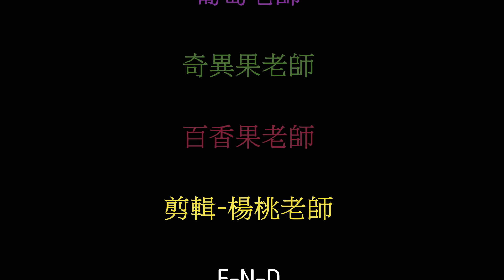小種子體適能工作室- MOMOLAND- BANANA CHACHA 幼兒 律動 舞蹈 教學 完整版 洗腦歌曲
小種子體適能工作室

舞蹈教學

各活動主持、策劃、客製化活動承接、企業家庭日活動、親子帶動、營火晚會、運動會、主題日、婚禮主持、器材租借.

幼兒園 體適能課程、直排輪課程、足球課程、體操課程、滑步車課程、跆拳道課程 歡迎來信洽詢.

感謝熱情贊助廠商:
金美皮件: